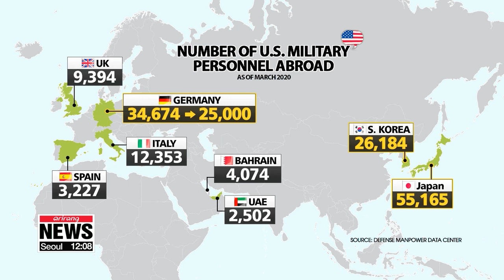Trump says U.S. to pull some troops from Germany, could be an example to S. Korea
트럼프 "독일 주둔 미군 2만5천명으로 줄일 것"…감축 첫 공식화, 한국의 여파는?

U.S. President Donald Trump says the size of the U.S. military forces in Germany will be cut.
He added Germany won't be the only country that will see a reduction in American troops.
And this could raise some eyebrows in Seoul as it's still negotiating with the U.S. over how much it should pay towards stationing U.S. troops in South Korea.
Kim Do-yeon reports.
U.S. President Donald Trump says he will reduce the number of U.S. troops in Germany from around 34,500 to 25,000... confirming earlier reports on the move that raised concerns in Europe about U.S. commitment to the region.
The President said it's because of Germany's failure to meet NATO's agreed defense spending target. He also claimed Germany is not practicing fair trade with the U.S.
In 2014, NATO agreed that each of its 30 members should spend 2% of GDP on defense, but many countries, including Germany, haven't managed this.
The German Ambassador to the U.S. Emily Haber responded that the U.S. forces in Germany were there to project U.S. power in Africa and Asia as well.
This could be alarming not just for NATO members, but also for other countries where U.S. forces are based.
For example, the U.S. has more than 26,000 troops stationed in South Korea and 55,000 in Japan.
For months, Seoul and Washington have been trying to come to an agreement over defense cost sharing but are at an impasse.
In the latest negotiations in March, the U.S. demanded a 50% increase from Seoul, but Korea's Foreign Ministry said the largest acceptable increase would be 13%.
While Trump said earlier this year that the renegotiations on defense costs are unrelated to a reduction in troop numbers, this could be a possible move by the U.S. in the future.
In fact, former U.S. ambassador to Berlin, Richard Grenell recently said President Trump is "very clear" in bringing troops home from countries like South Korea, Japan and other allies, stressing Americans are "tired of paying too much" for the defense of other countries.